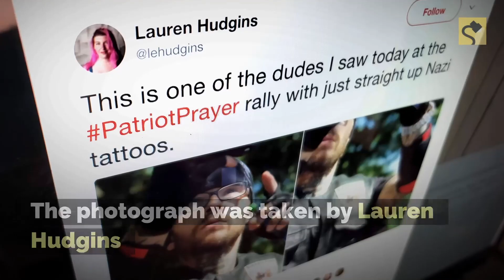Did President Trump Share a Photo of a ‘Bikers for Trump’ Member with a Nazi Tattoo?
President Trump may have greeted the 'Bikers for Trump' at one of his golf courses, but he didn't tweet a photograph of one of them bearing an 'SS' tattoo.